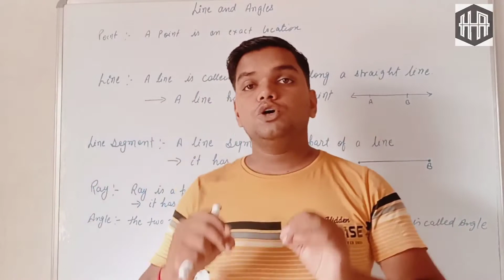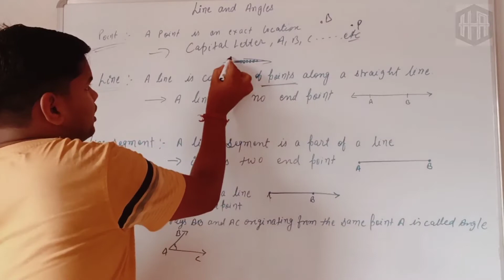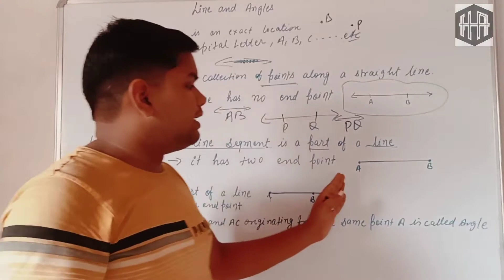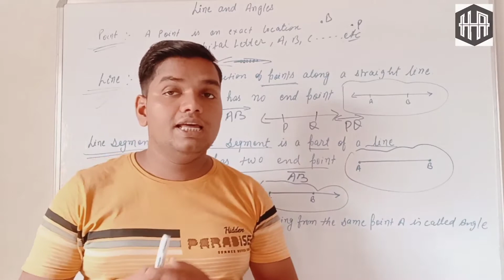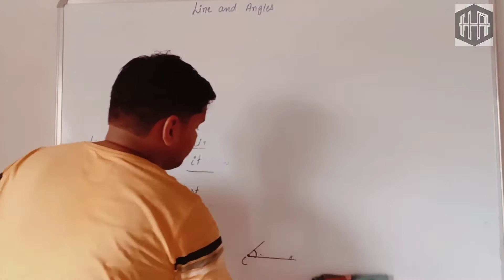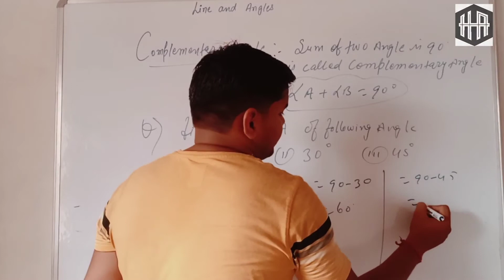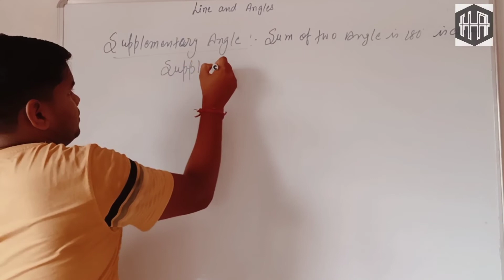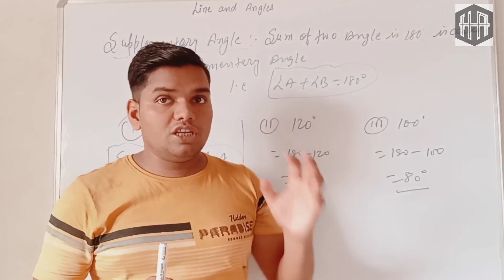01|Chapter 5 | Line and Angle Class 7 Maths NCERT| Point | Line Segment| Complementary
Chapter 5 | Line and Angle Class 7 Maths NCERT | Point | Line | Line Segment | Angle| Complementary | Supplementary angle by harshacademy.

🎯 Topic to be Covered in This Vedios.

👉 What is Point
👉What is Line
👉What is Line Segment
👉 What is Ray
👉What is Complementary angle
👉 What is Supplementary angle

👉Line and Angles
👉 Line Segment
👉Point
👉Line
👉Angle
👉Complementary angles
👉Supplementary angles
👉Adjacent Angle
👉Linear pair
👉Vertically Opposite angles
👉 Exercise 5.1
👉Pairs of lines
👉Intersecting lines
👉Transversal
👉Angle made by a Transversal
👉Transversal of parallel lines
👉Checking for parallel lines
👉Exercise 5.2